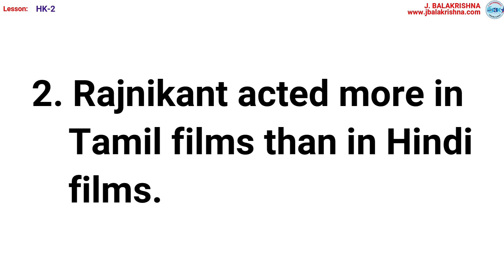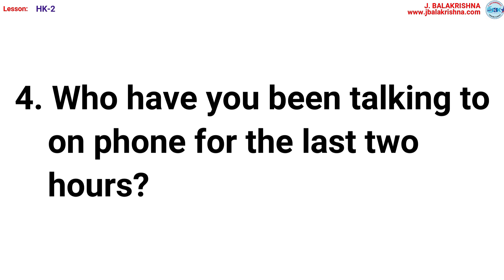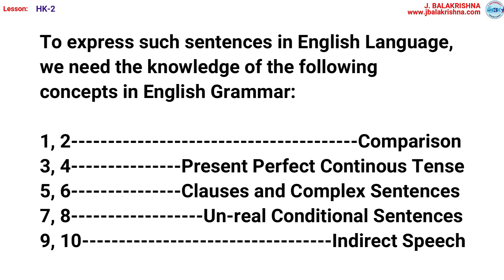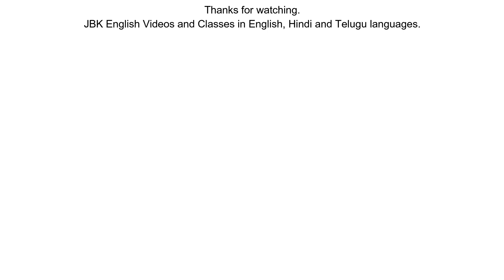HOW TO EXPRESS "HINDI SENTENCES IN ENGLISH"? by JBK English Videos and Classes.